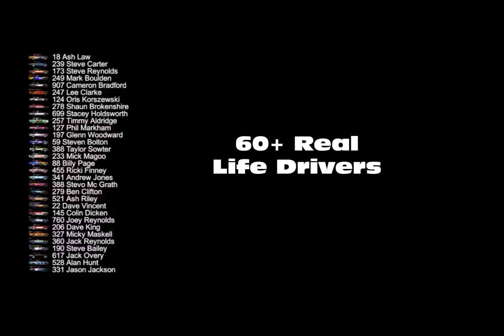Bangers Unlimited on Xbox now, Search Bangers on the store. Bangers Unlimited on NOW on Xbox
Released publically on 13th November. Can you win a world final?